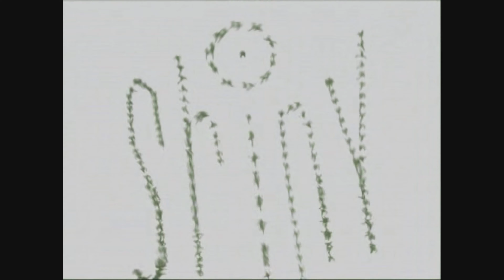Matrix: Path of Neo PC Opening Cut Scene Ultra HD 4K 60FPS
After seeing a few videos here on YouTube saying 4K 60 for this game It struck me that  some have forgotten *GIGO* Why use the PS2/XBox as a source when the PC version offers a much better image.
Nothing more than a test of what the PC version can to vrs the PS2/XBox